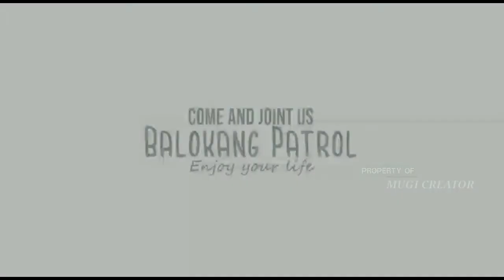Potensi Wisata Alam Desa Jajawar || Banjar Patroman-Jawa Barat || Kecapi Suling Sunda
Kota Banjar ternyata memiliki banyak potensi wisata alamnya. Salah satunya, yakni potensi wisata alam Desa Jajawar Banjar Patroman Jawa Barat.

Lokasinya terletak diantara dua wilayah, yakni wilayah Balokang Patrol, Desa Jajawar, Kota Banjar (Banjar Patroman) dan wilayah Baleraksa, Desa Karangkamulyan, Kabupaten Ciamis.

Potensi wisata alam Desa Jajawar ini, cocok sekali untuk wahana arung jeram. Hal ini lantaran terdapat aliran sungai Citanduy yang cukup deras dan terdapat bebatuan besar, sehingga semakin menambah tantangan dan adrenalin bagi para pehobi olahraga atau wisata arung jeram.

Selain itu, di lokasi ini pun terdapat Jembatan Gantung yang menghubungkan dua wilayah, yakni wilayah Kota Banjar dan Kabupaten Ciamis.

Di atas jembatan gantung, nantinya pengunjung bisa berselfie dengan latar belakang sungai Citanduy atau rute arung jeram.

Potensi wisata alam Desa Jajawar ini, kini sedang digarap oleh karang taruna setempat, serta dibantu oleh Bhabinkamtibmas dan Babinsa Desa Jajawar.

Semoga ke depannya, potensi wisata alam Desa Jajawar ini bisa terealisasi.

Video by Tomi Lau, Fredi, Ahmad (Genpi), dan Irfan (PMI)

Editing Ulang by Mugi Creator